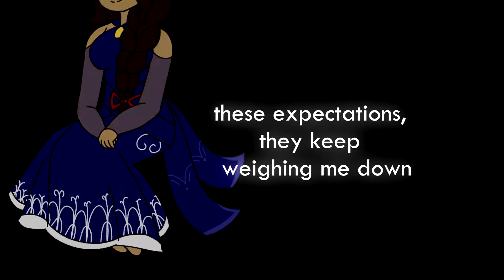Love Sugar Meme/PMV | Late Birthday Gift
I know I'm two days late... BUT! Regardless, I'm pretty proud of this Tweened PMV!

My Persona got remade a little bit, the little stars and on her cheeks was inspired by Quinddity ) on IG, She has heart markings on her cheeks too.

I don't think I'm gonna keep the stars and black stripes though, just the hearts. I gave her wings (they're white and pastel pink with pastel blue tips), they are not shown in this video though. I'll I gotta do now is, update her reference sheet.

Maybe I'll sketch a few MCSM AU refs, while I'm at it or write on Wattpad... the Dessert Meme looks like a good meme to try out too.

OCs:
Me and My Family's Personas!

Programs:
Paint Tool Sai 2 (to draw)
Sony Vegas Pro 16 (to edit)
FireAlpaca (to sketch)